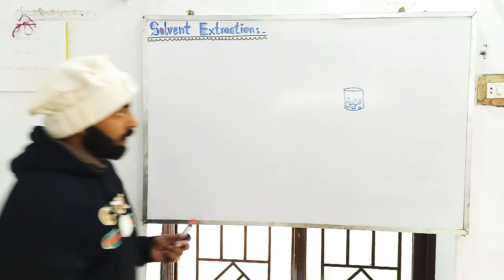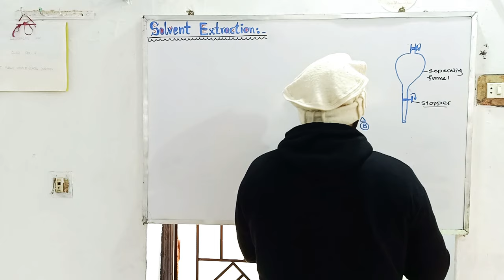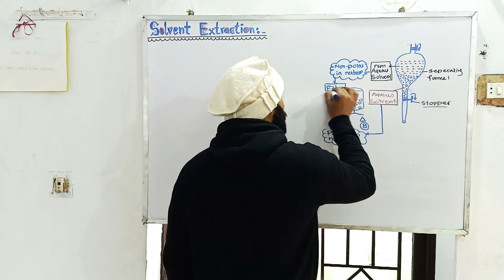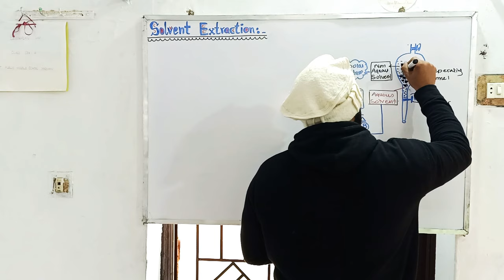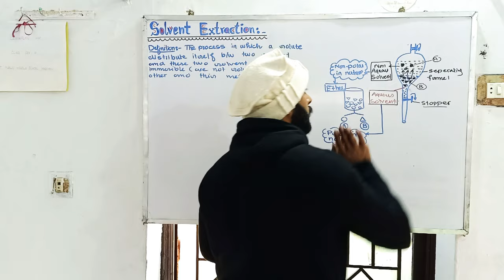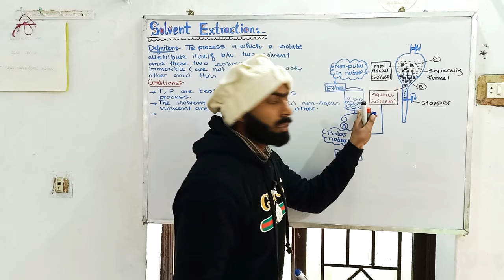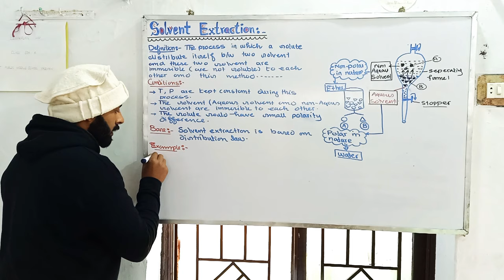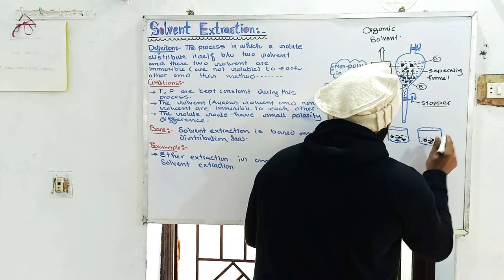Solvent Extraction || Definition, procedure, Example etc